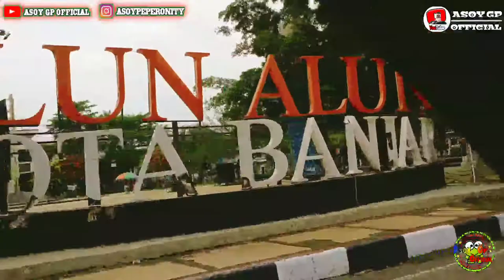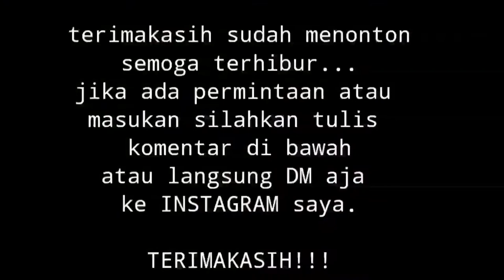PART2 || BAKSOS BARENG NENX PEBBY || ASOY GP MABUK MOBIL WKWKWK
Assalamualaikum...

Oke teman-teman ini hanya sebuah Vidio hiburan tidak untuk di perdebatkan hanya untuk di tonton dan di nikmati.
Jika ada salah dari kami, kami mohon maaf sebesar-besarnya.

Hormat kami: Team Asoy Gp Official
Busines:
FB Grup: Asoy Gp Official
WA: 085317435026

Terimakasih!!